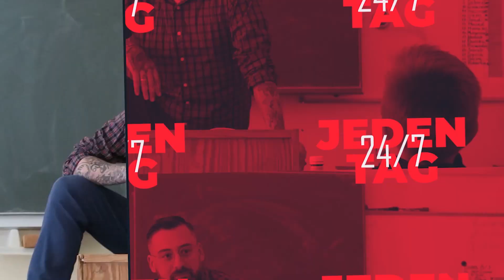CAPITAL BRA Autounf@ll & KAYAY lacht ihn aus + Statement!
Quelle:
Thumbnail: Capital Bra & Kayay (Instagram 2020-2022 )
Archive Material: Capital Bra & Kayay  (TikTok & Instagram Feed 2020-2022)
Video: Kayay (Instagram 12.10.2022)